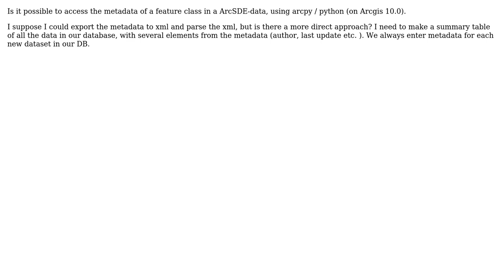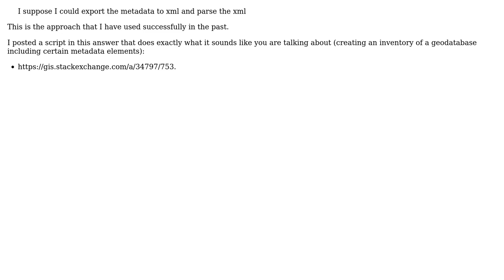GIS: Access Metadata from ArcSDE-tables using python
With thanks & praise to God, and with thanks to the many people who have made this project possible! You are responsible for your own actions.